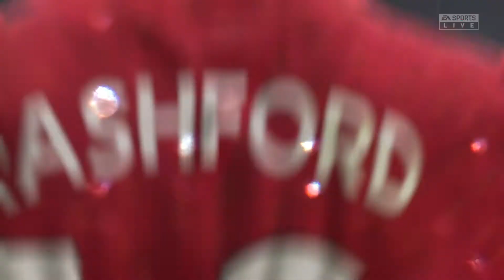FIFA 21_20201122211214